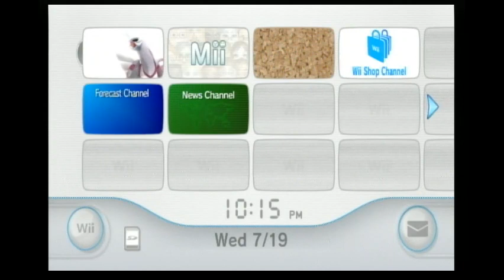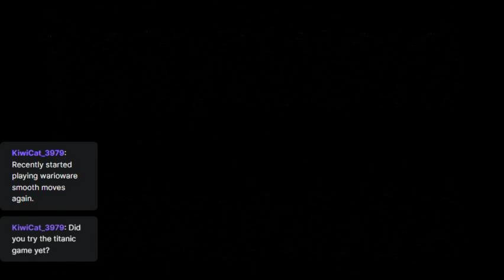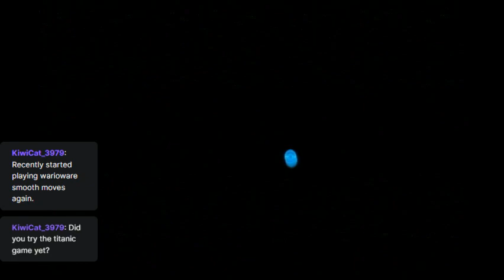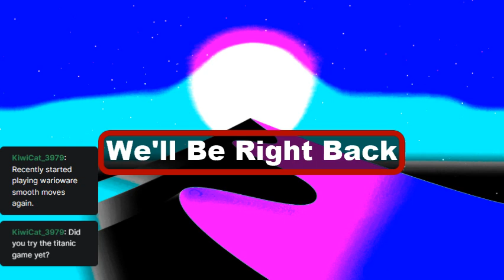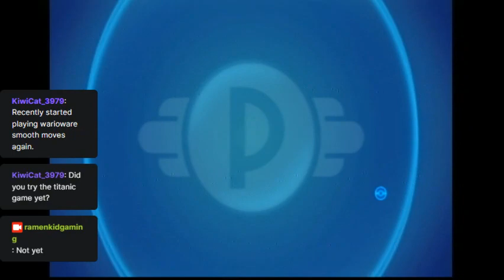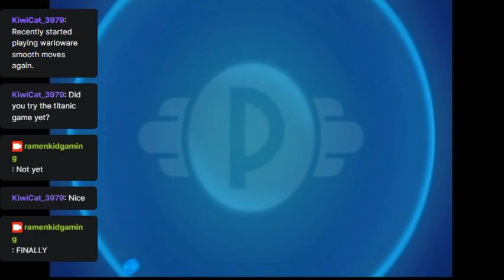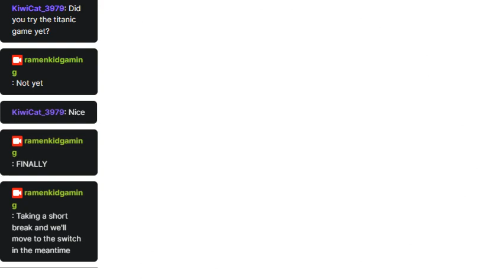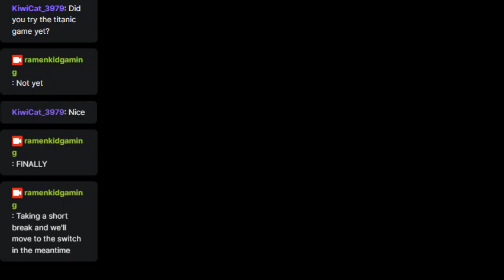System Sampler Stream